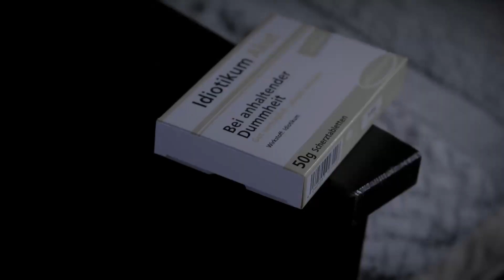🇵🇭 Ez Mil - NBA Halftime Performance | GERMAN Reaction